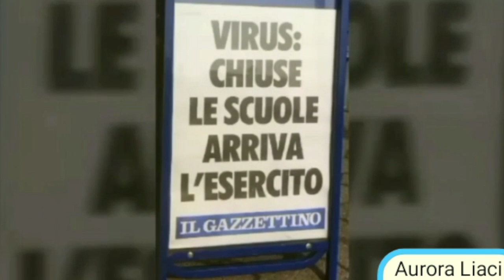La guerra del 2020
La guerra del 2020 di Aurora Liaci